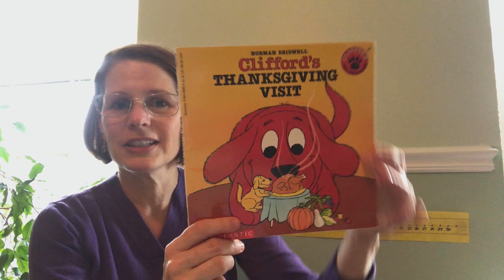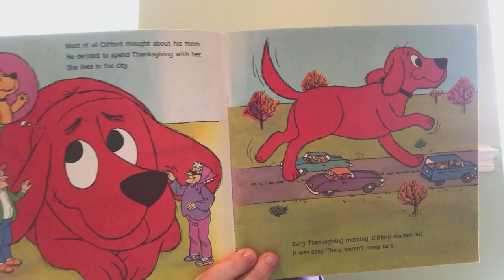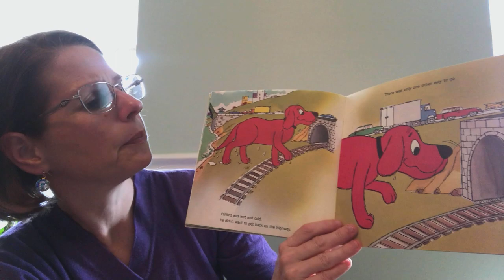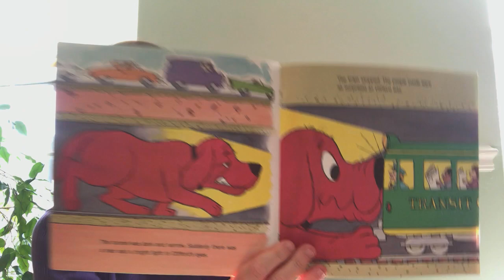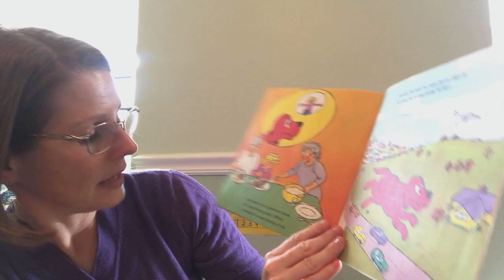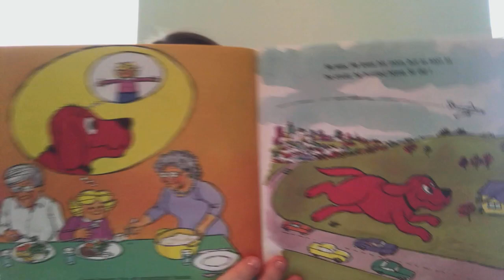Wed. Nov. 18, 2020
Book: Clifford's Thanksgiving by Norman Bridwell
Activity: Racing Turkey's
Song: Wobble Wobble Gobble Gobble